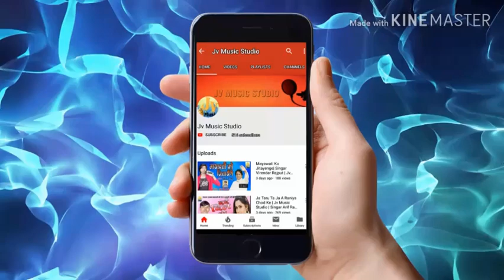De Dehlu Jakham Judai दे देहलु जाखम जुदाई | Singar Sanjay Lal Jakhmi | Jv Music Studio | 9628020967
Lyrics- Sanjay Lal Jakhmi
singer- Sanjay Lal Julmi
Jv Music Studio
 Contect